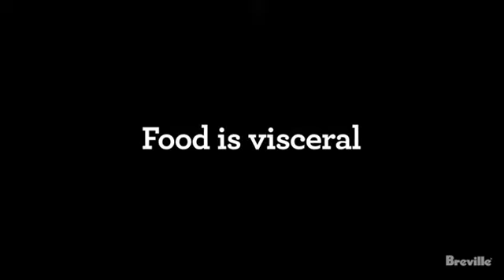Breville CS10001 Joule Sous Vide, Stainless Steel